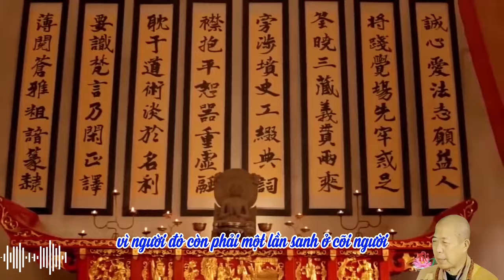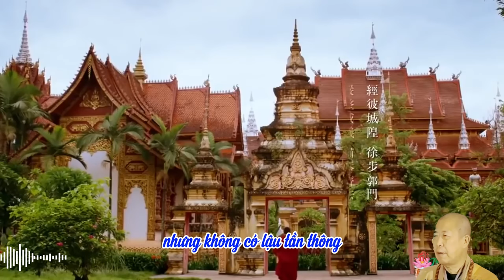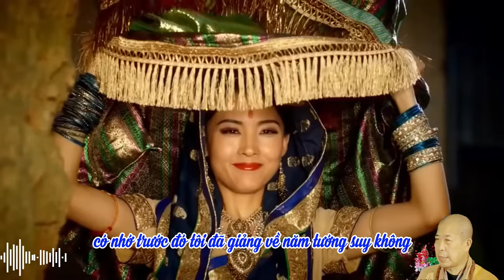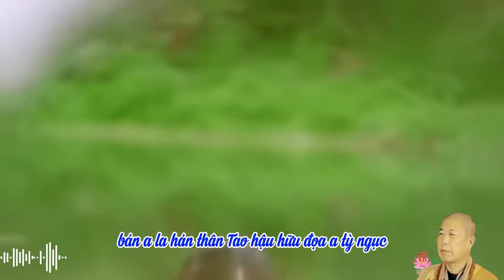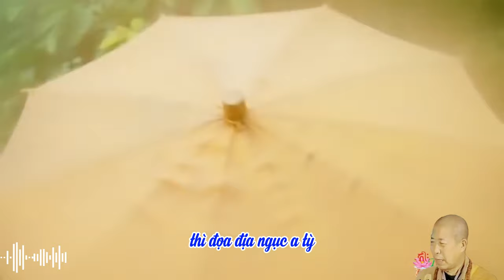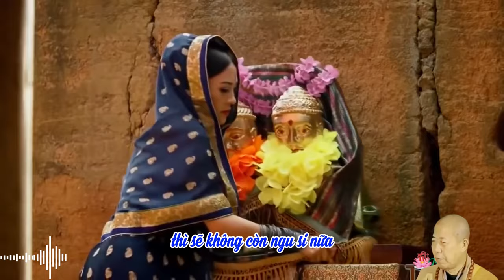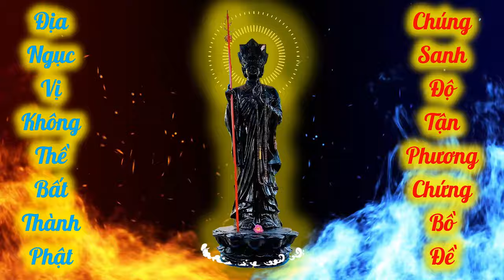04 Chỉ tu định mà không cầu đa văn | HT Tuyên Hóa giảng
50 Ngũ Ấm bản năm 2024
Diễn đọc: Diệu Pháp Âm